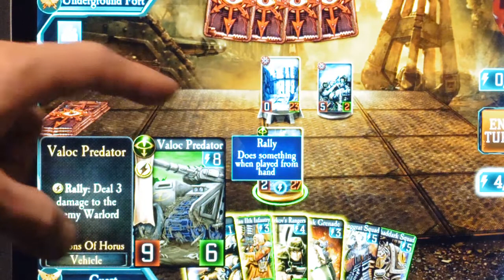Horus Heresy Legion Interview And Game Play